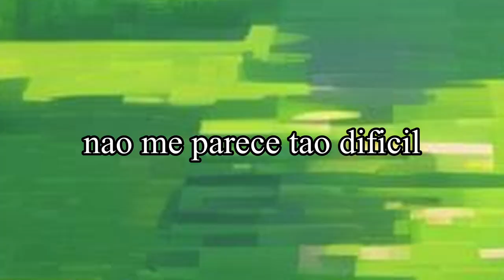Titan Souls Review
review super compacta do titan souls

oi tudo bem esse aqui é o titan souls. imagine voce um jogo que mistura dark souls com shadow of the colossus e um zelda 2d onde a perspectiva é vista por cima , o resultado é esse game aqui , no titan souls voce controla esse personagem aqui que pode correr rolar e tem como arma um arco e flecha , uma habilidade extra que o ultimo tem é a capacidade de puxar a flecha de volta pra onde voce estiver. O jogo tem como objetivo que voce derrote os titans que sao os chefes no mapa e tbm unicos inimigos que voce vai encontrar (entendeu pq parece shadow of the colossus?) a ordem com a qual voce derrota eles é de sua escolha com a excessao dos 4 primeiros que tem que eliminados antes de liberar o mapa e dos 3 ultimos que estao bloqueados ate que vc derrote um x numero de chefes que eu nao lembro agora
a grande sacada desse game é que ele é um action puzzle entao cada um dos chefes tem uma aparencia e funcionamento diferente, parecido como quando  voce tinha que arrumar um jeito de escalar os chefes no shadow of the colossus mas nesse caso a mecanica que tem que ser explorada é o arco e flecha que mata o boss com um hit o que pode levar algumas lutas a serem bem curtas, mas, porem, entretanto, contudo, todavia dependendo do chefe voce tera que expor seu ponto fraco primeiro. Mas mas risqi vc nao disse que era tipo dark souls ué nao parece tao dificil . é entao . o chefe tbm te mata com 1 hit ou seja . dependendo da luta vc pode ficar morrendo um pouco (mas acho q dark souls ainda é mais dificil porque nesse game aqui vc nao nasce tao longe da boss fight e nem tem inimigos no caminho de volta) mas ei o jogo tem souls no nome entao = souls like . quanto ao gameplay ele exige certa precisao na sua movimentação porque o personagem nao se mexe enquanto esta atirando nem enquanto esta puxando a flecha entao calcula direitinho quando for atacar pra nao morrer de bobo. é um jogo bem simples com um grafico  8  bits visto meio de longe para o personagem e para o mundo e alguns chefes  e um 3d low poly bem estilizado para outros chefes a trilha sonora complementa muito bem o gameplay e o destaque desse  e pra mim é a variedade dos chefes em questao de aparencia e em questao de estrategia de luta, se vc gosta de zelda e shadow of the colossus tem grande chance de voce gostar entao eu recomendo muito dar uma chance , mas se vc se frustra com muita facilidade por morrer e nao tem muita paciencia ae talvez nao vai ser tao legal eu particularmente acho um otimo jogo.